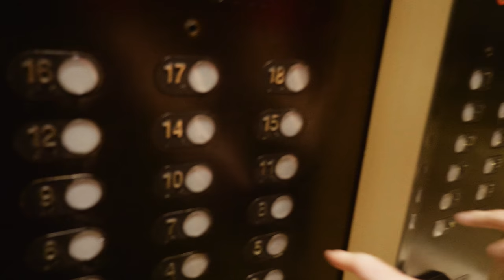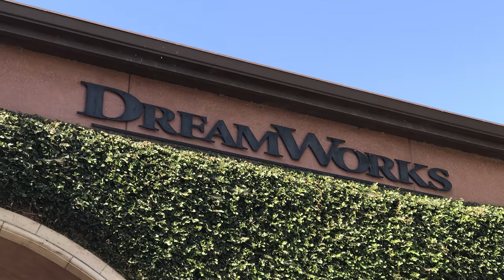My Reason For My LA Visit, Meetings At Dreamworks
Scott Balkum Vlog S3-37

THIS EPISODE —  I do stuff and then I go to Dreamworks for a couple of meetings and then I do stuff again.

Created by Scott Balkum

— Music —
David Cutter Music

— MY GEAR —
Main vlogging camera
Main vlogging lens
Wide vlogging lens
Other vlogging lens
Best external microphone
Tiny external microphone
Action camera
Portable tripod
Best drone
Portable drone
Favorite camera backpack